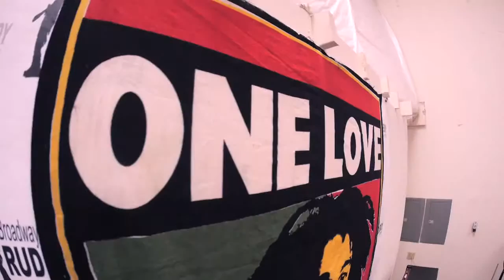Jeanette Hawkins of JETTE KICKSTARTER VIDEO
To the thousands of fans who have viewed Jeanette Hawkins videos on SingerandaSong I encourage you to check out her Kickstarter project.  She has teamed with a Grammy winning producer to create a new album.  Time is almost up to raise the funds.  As I post this video there are only two days left.  She's 70% of the way there and could use your support to make her goal.  Help if you can